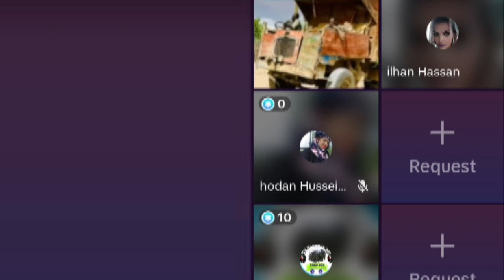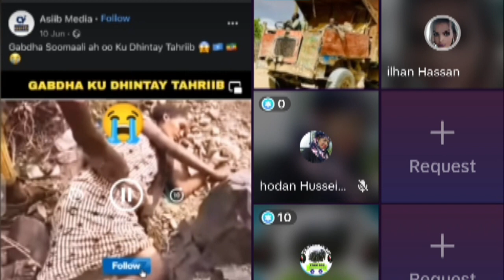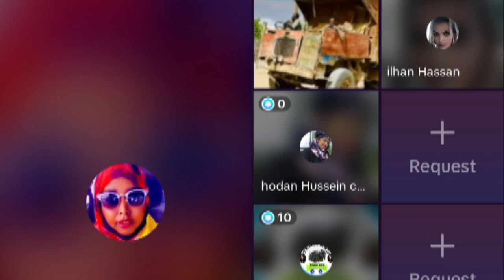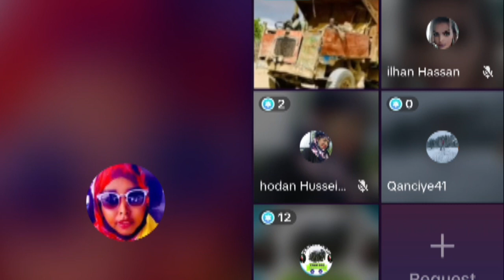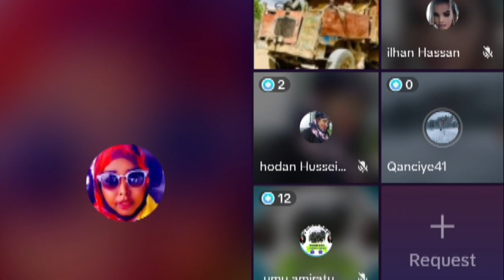QISO AAD U NAXDIN BADAN TAHRIIBE CUNEY TAHRIIBAYAAL BADAN BADDA DHEXDEEDA SUBXAANALLAH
@ShiineLii Caato Officiall   ‎@Liibaan Jama   ‎@Gulledsimba   ‎@SOMÁLIA SUCESSADA   ‎@SULDAAN OFFICIAL   ‎@SADAAM OFFICIAL   ‎@SOCDAAL CHANNEL   ‎@Lamaane Official media   @@KING YAKI BOY  @lidle yare production @ahmed Amin-topic @sadaam official @astaan @Zaki Bin Xaaji  @Azad Chaiwala  @ASAD HAGIO 27  @LAAKAHA MEDIA PRO  @Atarisho badiyo official  @ArimaHeena  @Baaba Jeey  @Haykal Maxamed  @Moohaan Official  @Shiine Culay @xuud show  @Adna Channel  @Kamaal Abdul  @Qurux Ku Dhiigle  @HOOBAAN MEDIA  @Marish Beauty channel  @Dirisle Abdi  @King Ck Films & Vlogs  @NUURDIIN KL  @SIR IYO CAAD  @Xiisaha Wararka  @Zaki honest Official  @Faatax Faarax Shire  @Faadil dumdum  @Farxiya Fiska  @Waqal WStudío  @Shuushuu Official  @Samiha khaliil  @XOGTEENA  @Dj Amiid Official
muqdisho boqoradastelka hargeisa somaliland@ASAD HAGIO 27 @Dahir Alasow @Shiine Culay @Ayub Kaarlo @Baaba Jeey @Dirisle Abdi @ArimaHeena @Waqal WStudío @Zaki honest Official @HAADI MEDIA @waridaad TV @HAMAR ADE TV @LAAKAHA MEDIA PRO @HAl-ABUUR CAWIL Bile @Mohamed Buskut Official @GEEDI SHOW @SIR IYO CAAD @SOBANDHIGE MEDIA @ISMADIIDO ENT. @GEEDI SHOW @XAQSOOR TV @Halhays Media isaaq daarood somaliland somalia @Adnan Model Official @Saxaaf Channel @Haykal Maxamed @Malyun Ali @Adna Channel @Boqorada Stylka Official @Marish Bauty channel @Samiha khaliil @Qays Qeyser @Ilkacase Qays @IFRAH QALIIF @Qurux Ku Dhiigle @Amin Tube @Hodan Abdirahman Official ♫ @HAWRAAR MUSIC PRODUCTION @Hodan Online @Guri Barwaaqo Tv @Zaki Bin Xaaji @Dhakhtar Channel @Hosow Pro @DHIIQADA TIK-TOK @Hor Usocod Media @naciimo jookar @Real Enjoa @King Ck Films & Vlogs @Faadil dumdum @Abeera Cade @King Ceyda @Astaan @Maslax Mideeye @Ayaaniita Official @Qurux Ku Dhiigle